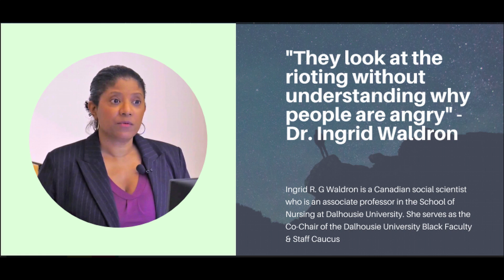Riot by Team Amo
This is a short film made during the 48-hour Anti-Racism Film Challenge that took place in Nanaimo Canada during March of 2021. This film festival travels across Canada and is organized annually by the Canadian Cultural Mosaic Foundation. This festival inspires, teaches and features local artists to use creativity as a catalyst for change.